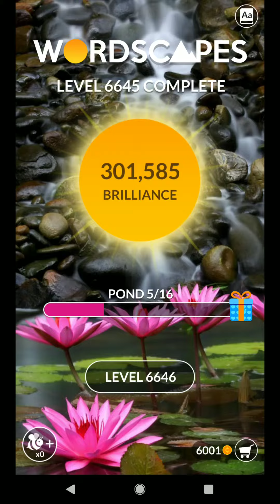WORDSCAPES LEVEL 6646 ANSWERS MASTER LEVELS masaya ang mga salita